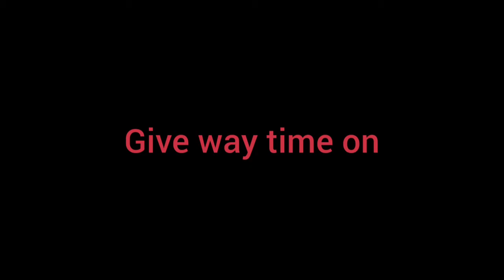give way time 🤩🤩🤩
edit by# you cut#